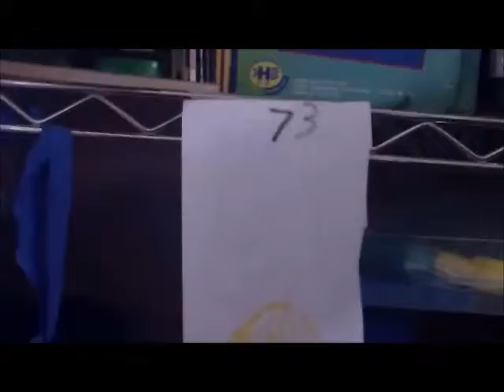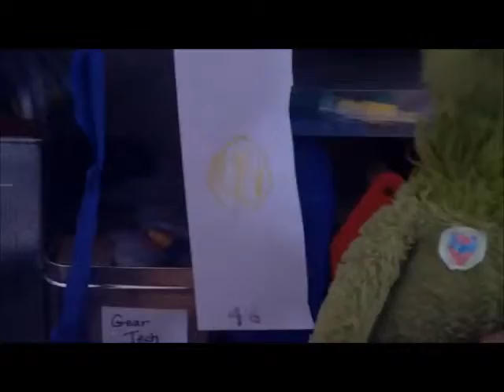Black Stripe News Flash